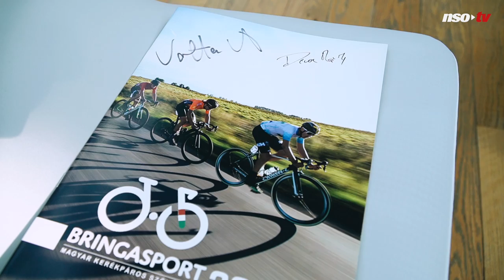Valter Attila: „Marci sokkot kapott, amikor meglátott rózsaszínben”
A Giro d’Italia két magyar hőse, Valter Attila és Dina Márton egymásból is merítette
az erőt a verseny kemény három hete alatt, és jövőre sem adnák alább – főleg, hogy
ha minden ideálisan alakul, 2022-ben már tényleg hazánkból rajtolhat el a világ
egyik legnagyobb sporteseménye!